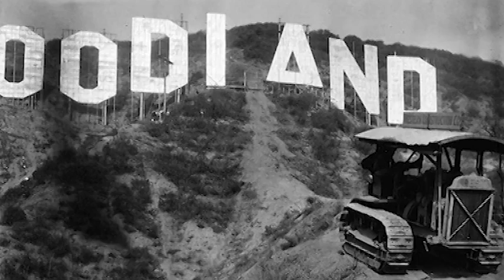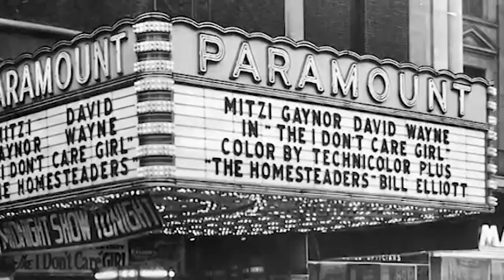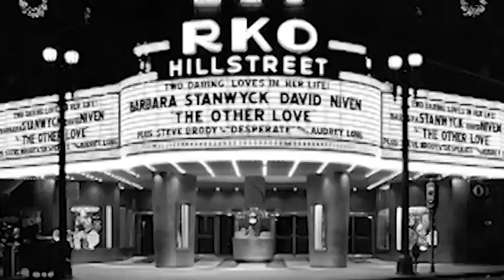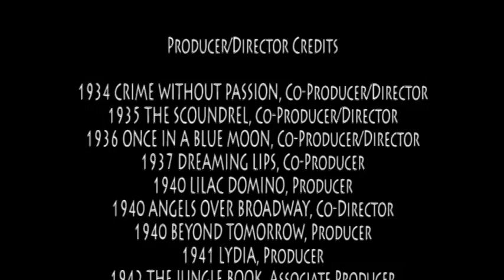MAINSTREAM Trailer 1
MAINSTREAM traces Hollywood’s origins from the early art-driven movie moguls to the profit-driven corporations of today. With the government-decreed divestiture of movie theaters in 1948, the Golden age of Hollywood was destroyed.

Along with this destruction of the “studio system,” movies became increasingly formulaic, exploitative, violent and produced by a small “control group” of insiders.

Then, with the advent of TV and various influences from Europe, Hollywood movies descended into a morass of political correctness that gave birth to what we now know as the MAINSTREAM MEDIA.

Now governed by just 6 huge conglomerates, Hollywood movies and the New York-based media (collectively the MAINSTREAM MEDIA) have become involved with hundreds of predatory, unethical and often times illegal business practices that result in discrimination against talents, crews, executives and whole populations.

Worse, the movies and network news have become a tool of the Globalist Agenda, an agenda to outsource the U.S. manufacturing base in the name of “free trade” and destroy the American Middle Class in the name of “stockholder value.”

Hollywood has become one of the “big bad” corporations it endlessly dramatizes in its movies. And all this started as a consequence of government intervention into the right of the movie moguls to market their own movies in their own theaters.

Please note, the most current trailers will always be at the official

A NOTE FROM JAMES JAEGER ON THIS TRAILER:

This trailer features Lee Garmes, best known as a cinematographer who shot over 100 classic movies including a significant portion of GONE WITH THE WIND and won an Oscar for SHANGHAI EXPRESS.  In this Trailer 1, I put a clip of the last scene of GONE WITH THE WIND and SHANGHAI EXPRESS --  both of which Lee shot.  Trailer 1 thus marks the first time Lee Garmes has been documented actually speaking, voice over, his cinemagraphic work on two very famous films,  GONE WITH THE WIND and SHANGHAI EXPRESS.

Later in Trailer 1 – the stunningly beautiful women before and after the shot of Errol Flynn --  are Ruth Hall and Ruth Hussey.  Ruth Hall was Lee Garmes’ wife and Ruth Hussey was the mother of John Longenecker, DGA.   John won an Oscar for producing THE RESURECTION OF BRONCHO BILLY when he was a student at USC.   Both Ruth Hall and Ruth Hussey were stars in the Golden Age of Hollywood.  Ruth Hussey is best known for her performance in THE PHILADELPHIA STORY when she played the part of the reporter along side Katherine Hepburn and Cary Grant.

Lastly, the group photograph at the end of the trailer is a shot of me standing next to Lee Garmes and part of Lee’s entourage circa 1979 when I was working with him in Hollywood.  I edited Lee’s last film and I also shot his last official photograph which you can see at Wiki.

Hope you enjoy the trailer and will support the production of this important movie.  -- James